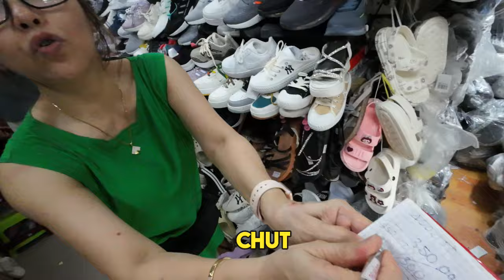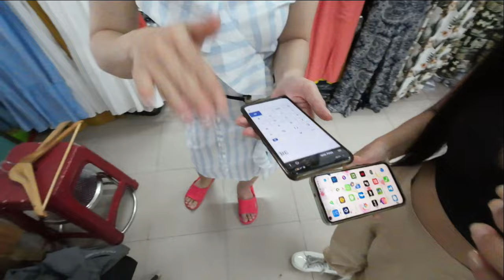CRAZIEST Fake Market Shopping Spree in Vietnam! 🇻🇳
Vietnam - Do you like shopping? Maybe buying Class A branded stuff for a cheaper price? In this video, we tried going to one of the famous markets here in Da Nang. There's a lot of things to buy but you have to make sure you have great bargaining skills. They double the price sometimes and give you "discounts". The sellers can be a bit too much, touching you and guiding you to their shop. I think it's just their culture and they are used to do this in markets. They have a lot to offer here, from souvenirs to sweets and clothes. Try and visit here soon! It was a great experience.

What we use:
💡 Ring light
💾 Memory card